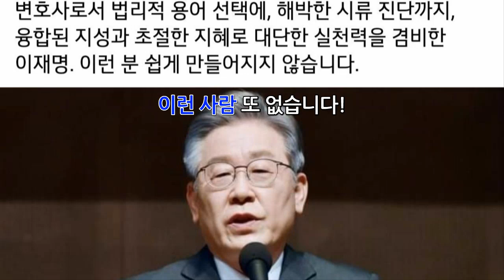이재명 후보와 함께하는 더불어민주당 해외 대선위원회 발대식 채택 영상, 민주주의의 산실 영국 국회의사당에 오면 이 사람이 떠오릅니다! 당당한 나라의 재외국민! 이재명은 합니다!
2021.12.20 (월) 오전 10시 (한국시각)
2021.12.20 (월) 오전 1시 (영국시각)
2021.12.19 (일) 오후 8시 (미국동부시각)
zoom 주소 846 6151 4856

민주주의의 산실 영국 국회의사당에 오면 이제 명백히 이 사람이 떠오릅니다!- 위대한 국민! 당당한 나라의 재외국민! 우리는 이제 명백히 압니다! 이재명은 합니다!, 세계 속의 Confident Korea 를 위한 대한민국 제 20대 대통령 후보 기호 1번 바로 이 사람! 이런 사람 또 없습니다!
대한민국 국민 그리고 해외동포 여러분 많은 참여 바랍니다! 감사합니다!
곧 이재명 후보 대선홍보곡을 만들어 더불어민주당에 보내 의뢰할 것입니다!

또는 월 990 원 채널에 가입으로 더불어민주당 해외 영국당원 런던한량밴드 응원하기

이 영상은 오는 2021년 12월 20일 해외대선팀 출정식에서 한국은 물론 전 세계에 월드와이드로 송출됩니다! 전 세계의 이재명후보 지지자 여러분 도와주세요! 감사합니다!

더불어 민주당 해외 영국당원 런던 한량밴드의 이재명 후보 지지는 선거일까지 계속됩니다!
믿을 수 있는 이재명 후보 당신은 이길겁니다.
This song is a support song for Lee Jae Myung Candidate for The presidential Election in March next year! Our reliable candidate Lee Jae Myung you're going to win!

안녕하세요? 영국 브리튼스 갓 탤런트 최초의 한국싱어 더불어민주당 해외 영국당원 런던한량밴드 런던 한량밴드입니다!

역사적인 대한민국 제 20대 대통령 선거가 얼마 남지 않았습니다,
더불어 민주당 이재명 후보 지지자들은 이들 중 누가 진정 국민을 위한 대통령들이었는지 잘 알고 있습니다,
모두 민주당 후보들이었고 이번에는 바로 이 사람입니다,
해외동포 여러분! 더불어 민주당 이재명 후보가 대한민국 제 20대 대통령으로 당선되어야만 전 세계 우리 동포들도 진정한 자부심을 가진 Imposing Korean 으로서 We are The Champions 가 될 수 있습니다!,

영국의 대한민국 국가대표 밴드
런던 한량밴드

안녕하세요? 저희는 세계 최고의 오디션 프로그램인 브리튼스 갓 탤런트에서 한국인 최초로 노래로 본선에 진출한 팀으로 영국에서 활동 중인 유일한 한국 밴드, 영국의 대한민국 국가대표 밴드 런던 한량밴드입니다!
감사합니다!

London Loafer Band
The Unique Korean Band in UK

Hello, we are the only Korean band active in the UK that is the Korean national band in the UK, London Loafer Band! We are the first Korean who advance to the finals with songs in Britain's Got Talent the world best audition programme.

趙容弼 夢,韩国歌曲,韩国民谣,韩国舒适民谣辛辣民谣,茶杯 独特的韩国歌手,曾进入英国达人秀四分之一决赛,韩国舒适民谣,ロンドン,英国で唯一無二の韓国バンド,브리튼즈 갓 탤런트 한국인,영국 브리튼즈 갓 탤런트 최초로 노래로 본선 준준결승에 진출한 한국인! 영국의 대한민국 국가대표 밴드! 런던의 한국밴드! 独特的韩国歌手,强势的的声音,英国力量型韩国乐团,独特的韩国歌手,重金属音乐,重击金属,死亡金属,在英国的韩国乐队,趙容弼,ンピル,チョー•ヨ,조용필 커버,조용필 명곡 커버,추억의 포크송,got talent korean singer k pops dream,조용필 꿈 라이브 from 런던,趙容弼の夢,ロンドンから生中継する,韩国歌梦

趙容弼, ンピル,, チョー•ヨ, 韩国歌曲,韩国民谣韩国舒适民谣辛辣民谣,茶杯,独特的韩国歌手,曾进入英国达人秀四分之一决赛,韩国民谣韩国舒适民谣辛辣民谣,韩国民谣,韩国舒适民谣,ロンドン,英国で唯一無二の韓国バンド,曾进入英国达人秀四分之一决赛,强势的的声音,英国力量型韩国乐团,重金属音乐,重击金属,死亡金属,重金属音乐在英国的韩国乐队,重击金属在英国的韩国乐队,死亡金属在英国的韩国乐队,

趙容弼 待ちに待った痛み,브리튼즈 갓 탤런트 최초의 한국인 싱어,K Pops cho yong pil,나는 영국 조용필이다,영국의 조용필 소울 후계자,라떼는 말이야 찐 국민가수,런던의 조용필 소울 후계자,노래 한곡으로 보는 런던 풍경,조용필 노래모음,조용필 명곡,cho yong pil,조용필 꿈 영어가사,영국 갓 탈렌트,브리튼즈갓 탤런트 한국인,britains got talent korean singer,韩国舒适民谣辛辣民谣,独特的韩国歌手,曾进入英国达人秀四分之一决赛,韩国舒适民谣,ロンドン,英国で唯一無二の韓国バンド,브리튼즈 갓 탤런트 한국인,在英国的韩国乐队,ンピル,チョー·ヨ,조용필 명곡 커버,got talent korean singer k pops dream,ロンドンから生中継する,찐 국민가수,레전드 가왕 조용필,나는 런던 조용필이다!